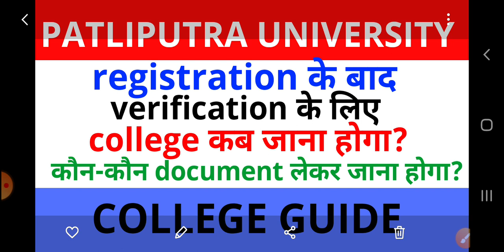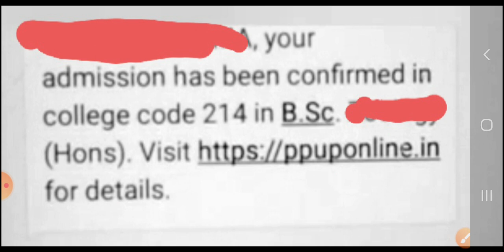verification के लिए college कब जाना होगा | कौन-कौन से DOCUMENTs लेकर जाना होगा? |ppu| college guide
Slide Up होगा | PPU Admission 2020 | Patliputra University Admission 2020 | PPU Part1Admission 2020